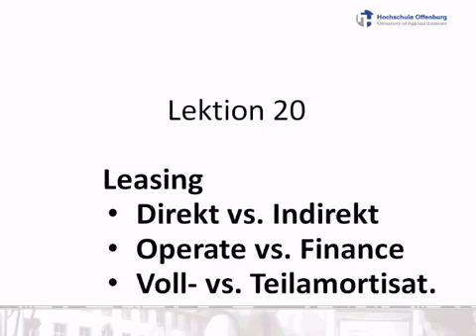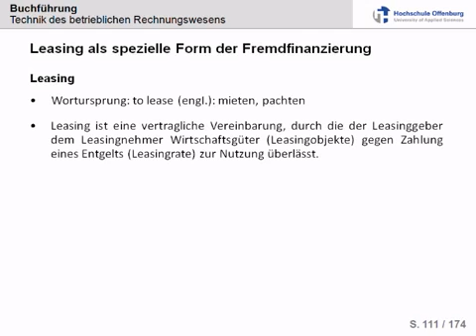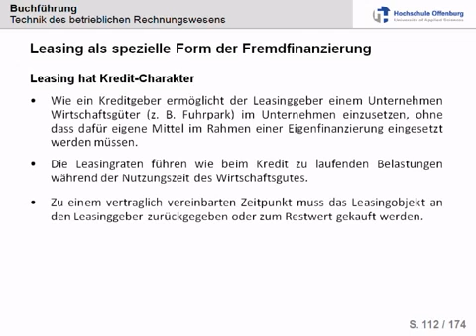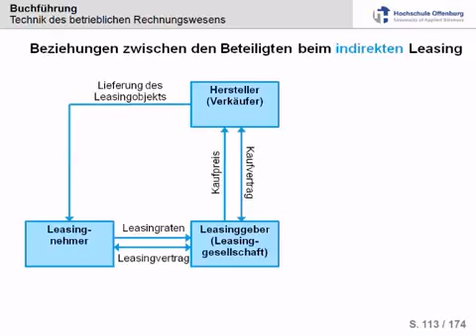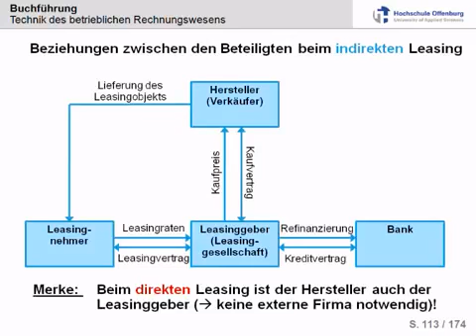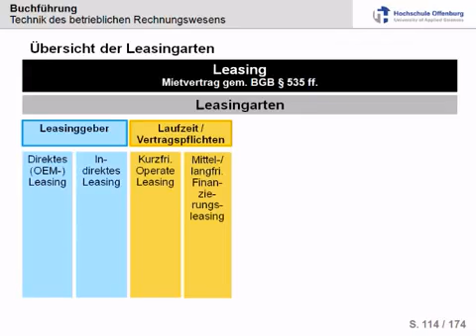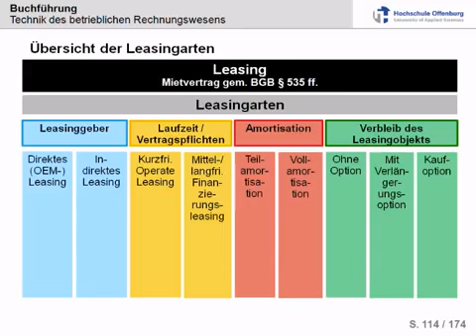car leasing, Renault Laguna Coupe customer review - What Car?